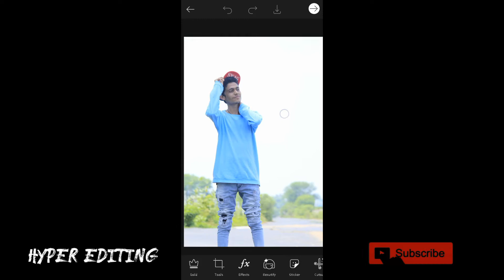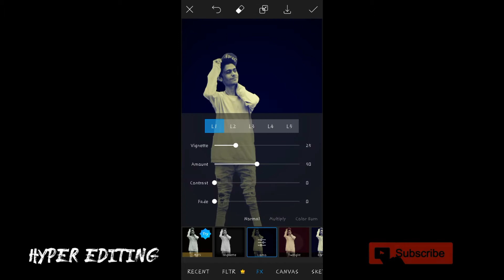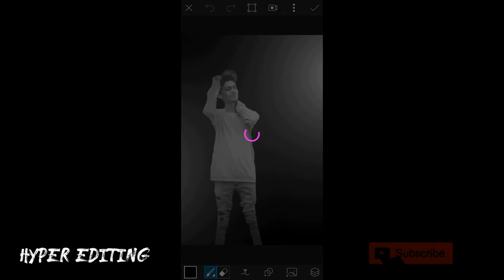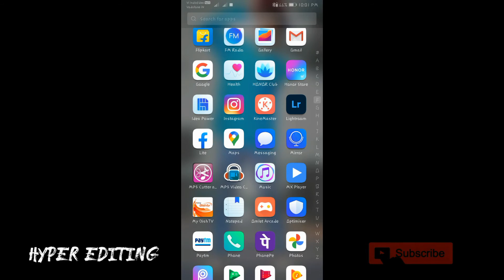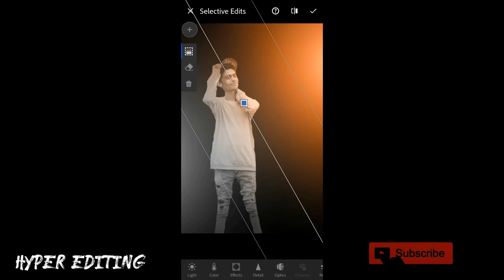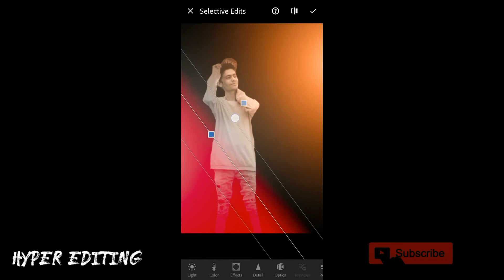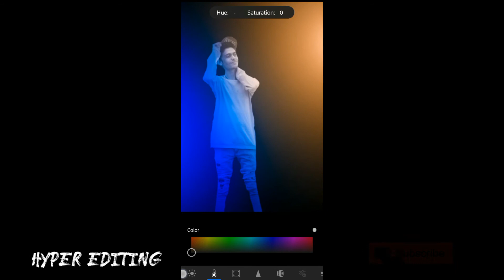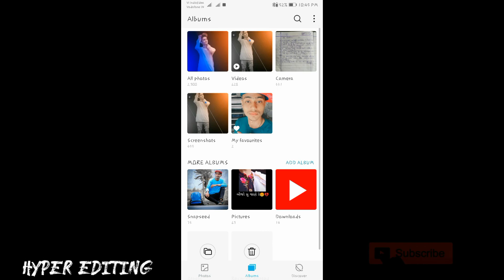Dual tone editing|| Lr editing||HyPer_Editing||picsart editing||Black_and_white_editing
🌍Dual tone lr and PicsArt editing💙💯